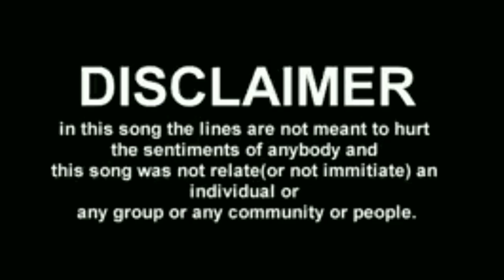RAVI TEJA NAGU TAMTE | TAMTE BEATS | BANGALURU | 2019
This is the video of Tamte Beats @ Nyanappanahalli jatre, Bangaluru 2019.

Credit : Ravi

●● Tamte ●●
●● Tamte beats ●●
●● Tamte Dance ●●
●● Tamte Music ●●
●● Tamte Sound ●●
●● Tapanguchi ●●

Press the Red button.
All Copy Rights Recived.